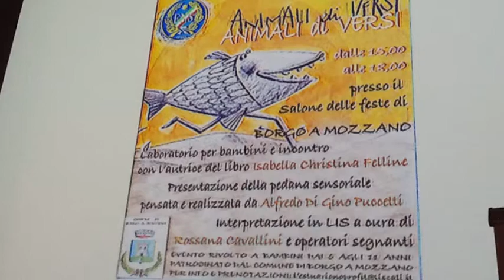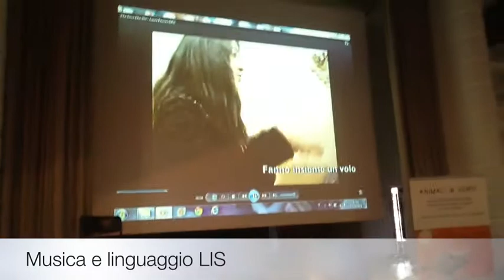La Pedana Sensoriale di Alfredo Di Gino Puccetti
La Pedana 2